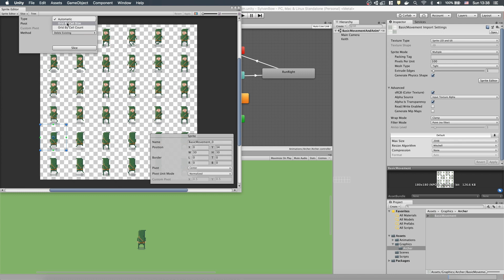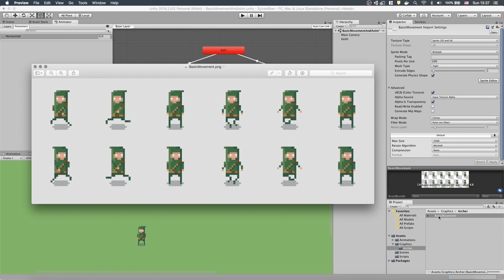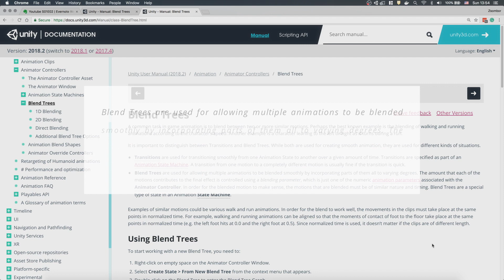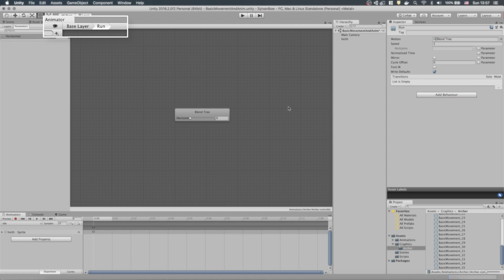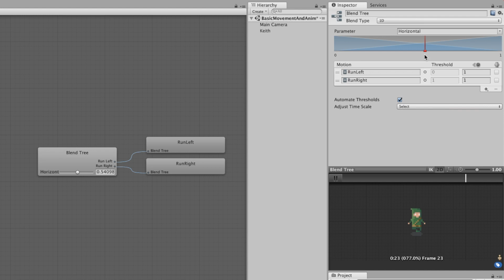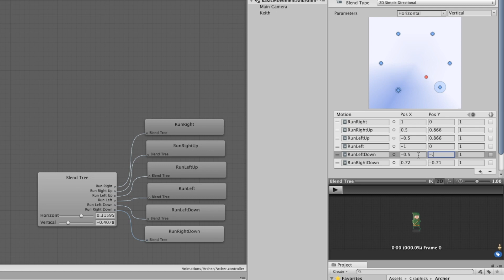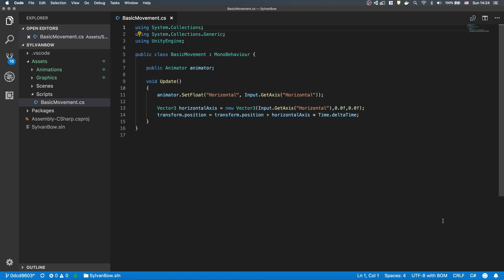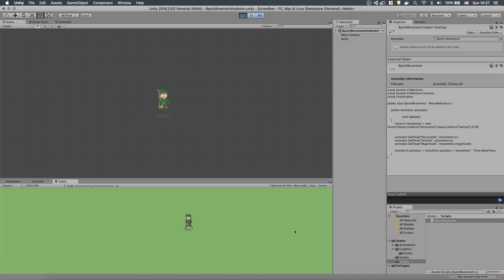Unity Top Down Character Movement and Animation with Blend Tree - Tutorial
We will use a Blend Tree to achieve Top Down Character Animation in Unity. We will continue our Movement Script to run in 6 directions with arrow keys. I'll give you a brief explanation about Unity Input Handling, 1D Blend Tree and 2D Simple Directional Blend Tree.

Are you interested in making games with Unity?

You will find WEEKLY in depth tutorials about developing games in Unity.
We will cover topics from programming to art and game design. Whether you are an expert or beginner, you will definitely find new tips and tricks about the whole game development process. These how to videos help you learn unity to develop 2d and 3d games on your own.